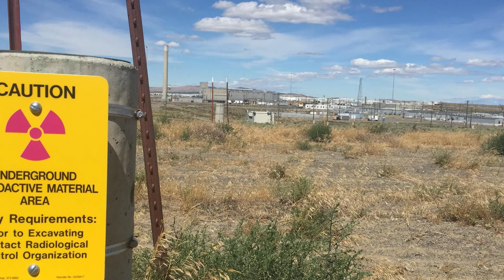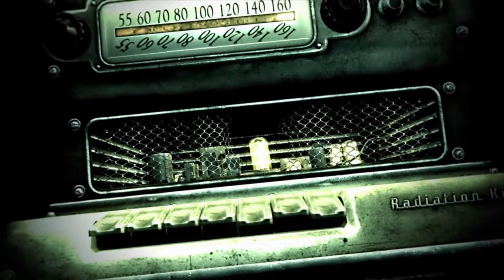O QUE ACONTECEU com XIQUE-XIQUE BAHIA depois do APOCALIPSE NUCLEAR de FALLOUT?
Tá, e Xique-Xique Bahia? Essa sem sombra de dúvidas foi a pergunta que eu mais ouvi no meu vídeo sobre “O Que Aconteceu com o Resto do Mundo em FALLOUT”.

Eu fiquei extremamente surpreso com esses comentários e foi aí que descobri que essa pergunta é um meme comum que acabou se popularizando na web. Mas, mesmo assim fiquei com essa dúvida? Tá, e Xique-Xique Bahia?

Então meus caros eu decidi ir atrás de descobrir o que pode ter acontecido com XIQUE-XIQUE depois do apocalipse nuclear de FALLOUT. Com o objetivo de entender e compreender a essa pergunta pertinente aqui no canal.

Todas imagens e vídeos são propriedade de seus respectivos criadores, e foram usadas com a função de ilustrar o conteúdo para os visualizadores e inscritos do canal.